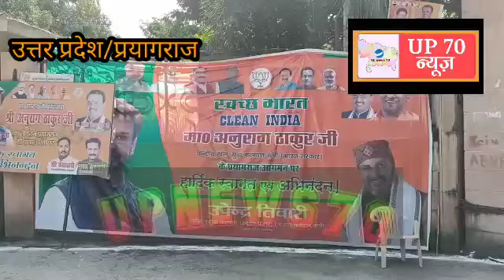देश के सबसे बड़े स्वच्छ भारत अभियान की शुरुआत, अनुराग ठाकुर ने दिखाई हरी झंडी बनेगा विश्व कीर्तिमान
प्रयागराज केंद्रीय खेल मंत्री भारत सरकार अनुराग ठाकुर प्रधानमंत्री नरेंद्र मोदी द्वारा पिछले वर्ष शुरू किए गए स्वच्छ भारत अभियान के दूसरे चरण का शुभारंभ करने प्रयागराज पहुंचे यहां संगम तट से उन्होंने स्वच्छ भारत अभियान 2.0 के तहत हरगांव 12 किलो प्लास्टिक के लक्ष्य को लेते हुए 75 लाख किलो प्लास्टिक पूरे देश के हर एक गांव से बटोरने का लक्ष्य रखा है। अनुराग ठाकुर ने प्रयागराज में सबसे पहले चंद्र शेखर आजाद की प्रतिमा पर माल्यार्पण कर स्मारक के बगल अशोक का पर लगाया। तदुप्रांत उत्तर प्रदेश सरकार के उपमुख्यमंत्री केशव प्रसाद मौर्या के साथ सर्किट हाउस पहुंचे जहां उन्होंने क्षेत्रीय नेताओं एवं पार्टी के पदाधिकारियों के साथ वार्ता की उसके बाद मोतीलाल नेहरू इंजीनियरिंग कॉलेज एमएनएनआईटी के प्रांगण में स्वच्छ भारत अभियान 2.0 के तहत समीक्षा बैठक की जहां से संगम तक पहुंच कर उन्होंने गंगा आरती करते हुए स्वच्छ भारत अभियान का बिगुल फूंका संगम तट पर झाड़ू लगाकर उन्होंने पूरे 1 माह तक चलने वाले इस कार्यक्रम को सफल बनाने के लिए जनता से अपील की इस अवसर पर उन्होंने मीडिया से बात करते हुए कहा कि हमारे प्रधानमंत्री नरेंद्र मोदी ने महात्मा गांधी के सफाई को लेकर कहे हुए शब्दों को आदर्श मानते हुए स्वच्छता अभियान की शुरुआत पूरे देश में चलाया है उसे आज हम एक और सकारात्मक रूप से प्रस्तुत करने जा रहे हैं और इस पूरे महीने में 75 लाख किलो प्लास्टिक देश के सभी गांवों से बटोरकर एक विश्वकीर्तिमान अंकित करेगे।
चंद्रशेखर आज़ाद के विषय में चल रहे पाठ को पाठ्यक्रम से हटाने के विषय में पूछे गए सवाल पर उन्होंने गोल मोल सा जवाब देते हुए कहा कि पूर्ववर्ती सरकारों मैं भारत के इतिहास को एक परिवार के अंदर सीमित करके रख दिया था प्रधानमंत्री नरेंद्र मोदी एवं योगी आदित्यनाथ मुख्यमंत्री उत्तर प्रदेश सरकार द्वारा अनजाने और अन पहचाने हुए सभी आजादी के योद्धाओं को पहचान देने का काम किया है और हमारा लक्ष्य इन वीर योद्धाओं को सिर्फ पाठ्य पुस्तकों के अंदर सीमित करना नहीं है बल्कि इनको जन-जन तक पहुंचाना है बार-बार यह पूछे जाने पर भी उन्होंने यह साफ नहीं किया कि क्या चंद्रशेखर आजाद के पाठ्यक्रम को पुनः पाठ्य पुस्तिका में जगह दी जाएगी या नहीं।